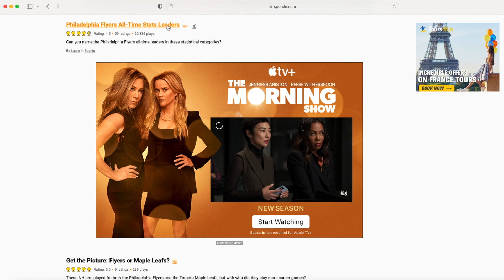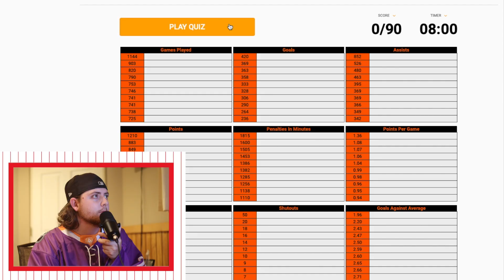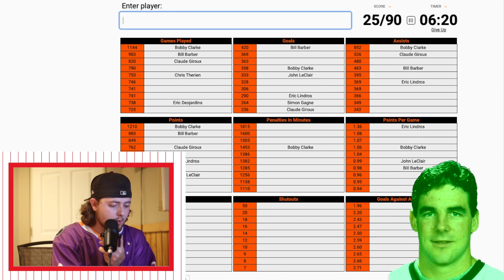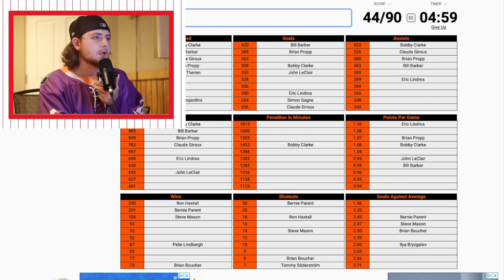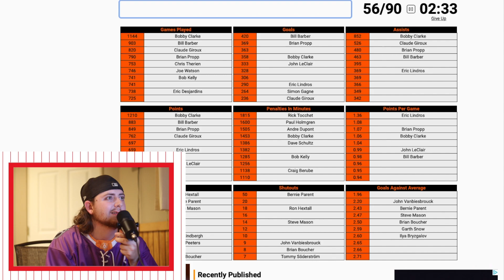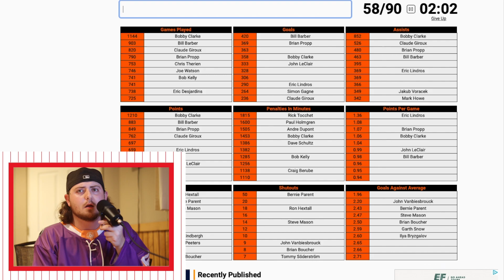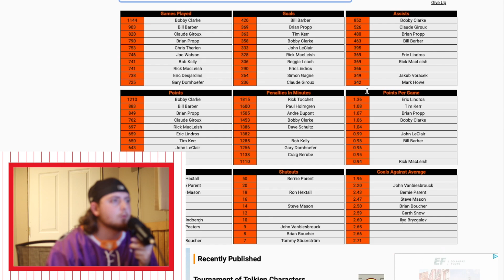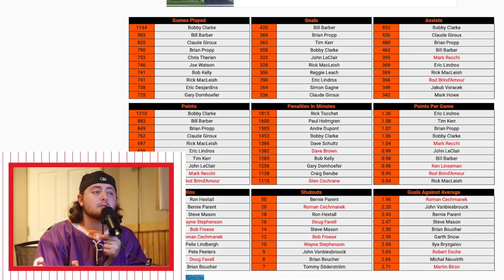Philadelphia Flyers All-Time Legendary Stats Leaders on Sporcle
Played a game on Sporcle guessing Flyers all time statistical leaders
Go Flyers!